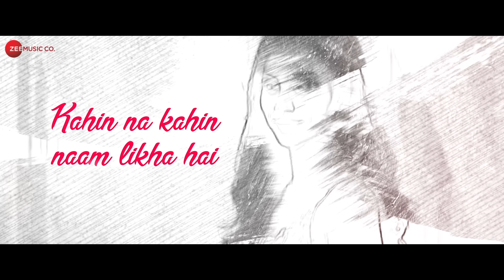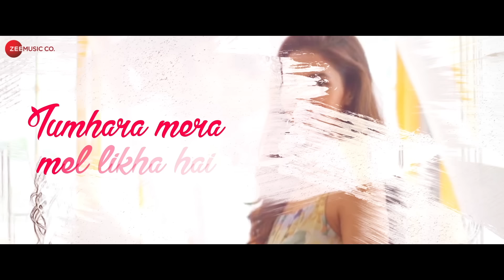Suna Hai (Female Version) - Sanak | Vidyut & Rukmini | Shreya Ghoshal | Jeet Gannguli | Rashmi Virag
Song: Suna Hai (Female Version)
Composer: Jeet Gannguli
Singer: Shreya Ghoshal
Lyricist: Rashmi Virag
Arrangers / Programmers: Aditya Dev

Actors: Vidyut Jammwal & Rukmini Maitra
Production House: Sunshine Pictures Pvt Ltd
Producers: Vipul Amrutlal Shah & Zee Studios
Director: Kanishk Varma